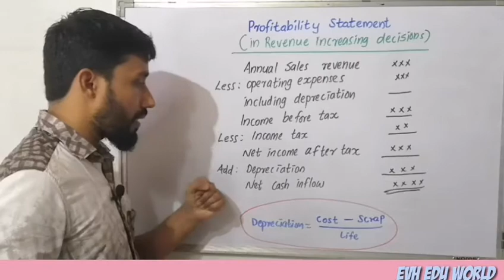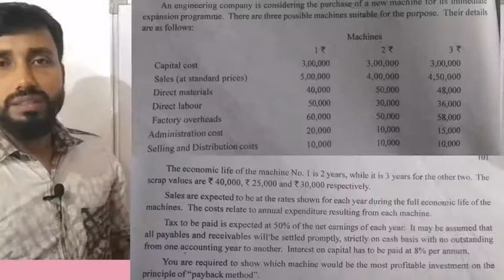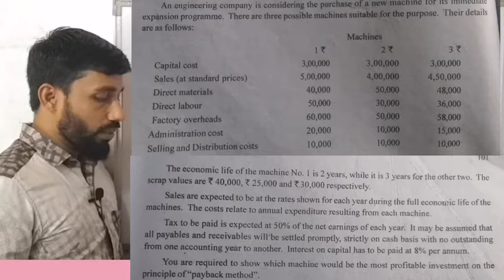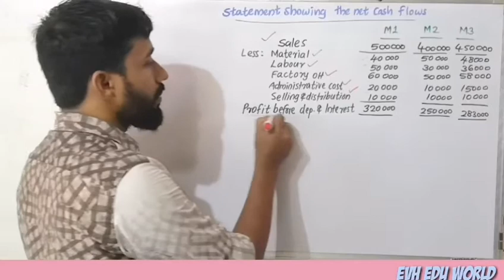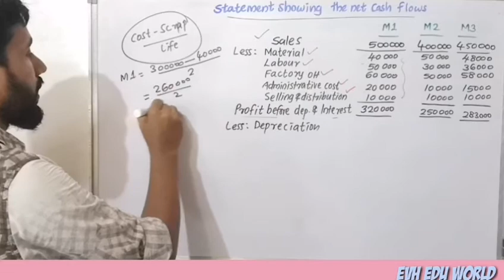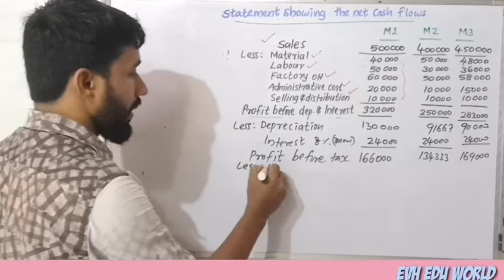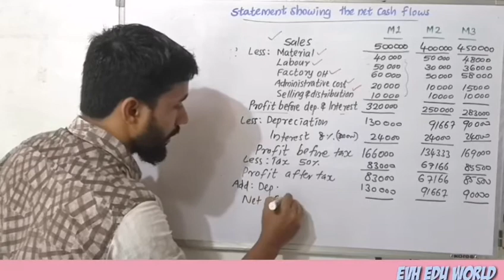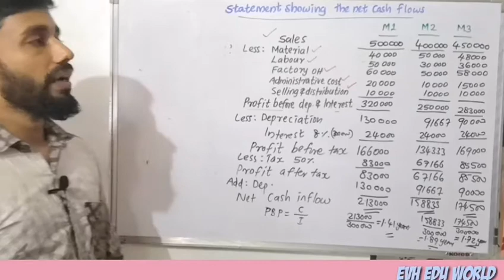PROFITABILITY STATEMENT||CAPITAL BUDGETING||REVENUE INCREASING METHOD||PART 3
Profitability statement under revenue increasing method.